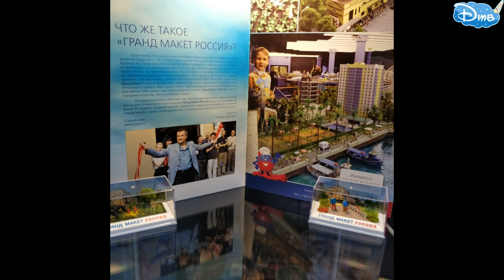ЖИВОЙ ГОРОД Гранд Макет в Санкт-Петербурге миниатюра транспорта машин, поездов и судов и всего мира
Рекомендую следующее видео:
1. Мы получили монетизацию, первые заработки:

4. ЛАВА СЛАЙМ ТАЙМ РАСПАКОВКА ЧАСТЬ 6 от Доминики на канале ДТВ. СЛАЙМ ИЗ КРАХМАЛА - ЭТО РЕАЛЬНО?

5. Музей Пярну Эстония полное видео всего музея от первобытных людей до СССР на канале ДТВ 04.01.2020

6. Женский нудийский пляж The Ladies Beach Naisten ranta Пярну Эстония участок у моря, где голые:

7.Распаковка ХЕЙРДОРАБЕЛС часть 4 от Доминики HAIRDORABELS PART 4 видео сюрприз распаковка

8. ДЛЯ МИГРАНТОВ (Эмигрантов и Иммигрантов) : СРОЧНЫЕ НОВОСТИ ДОЛЖНЫ ЗНАТЬ НОВЫЕ ЗАКОНЫ 2020 года - ВНЖ

9.ШАПКА С УШКАМИ С ALIEXPRESS, А ТЫ УМЕЕШЬ УШКАМИ ШЕВЕЛИТЬ? ТАНЕЦ УШЕК от ДОМИНИКИ смотреть онлайн

10. ДЫРОКОЛ для ремня. САМИ делаем отверстие (дырочку) в ремне. Видео в 4К смотрите онлайн на КАНАЛЕ ДТВ

ВСЕМ СПАСИБО!

Живой город Гранд Макет в Санкт-Петербурге миниатюра транспорта машин, поездов и пароходов

СТОИМОСТЬ
Visa Master Card
Взрослый

с 14 лет
540  руб.
Детский

c 3 до 13 лет 320  руб.
Льготная категория*

только по понедельникам, кроме праздничных (нерабочих) дней 320  руб.
Льготная категория**

только по понедельникам, кроме праздничных (нерабочих) дней 220  руб.
Подарочный сертификат взрослый

с 14 лет 540  руб.
Подарочный сертификат детский

с 3 до 13 лет 320  руб.
Фото и видео съемка

Бесплатно
*для стран таможенного союза:

пенсионеры;
лицо, сопровождающее ребенка-инвалида;
взрослые члены многодетных семей;
военнослужащие срочной службы и курсанты военных училищ;
инвалиды I и II группы (от 14 лет).

дети из многодетных семей (до 14 лет);
дети инвалиды до 14 лет.